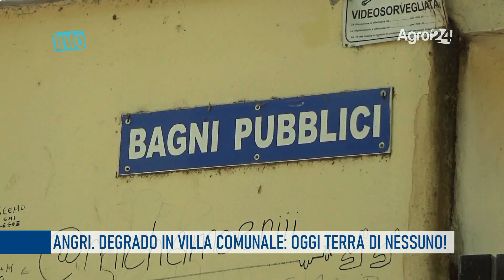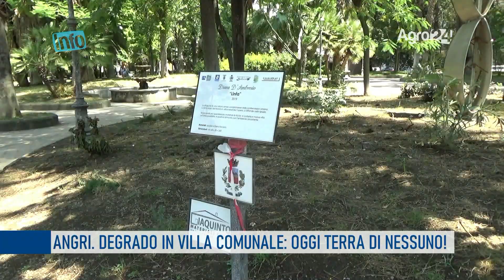Angri Degrado in Villa Comunale oggi terra di nessuno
I giardini di Villa Doria ovvero la popolare Villa Comunale. Quello che doveva essere un porto sicuro e di aggregazione per bambini, donne e anziani è diventato un luogo ostico, la terra di nessuno. E fuori dalla villa le cose non stanno meglio per il verde e il decoro urbano. Giostrine fuori servizio per i più piccini, l’altalena è senza sediolino da mesi, anche quella inclusiva donata da un’associazione benefica riversa semi distrutta da atti vandalici scriteriati e senza il minimo controllo di chi dovrebbe garantirli.

Si gioca a pallone tra le panchine e bici elettriche che sfrecciano, tra i viali e la gente rassegnata, a tutta velocità rischiando di fare gravi danni all’incolumità di chi cerca tranquillità e refrigerio sulle panchine. I bagni pubblici sono chiusi con i lucchetti da anni la motivazione sarebbe riconducibile alla carenza di personale per la custodia. Si registra il complessivo stato di agonia del verde.

Solo qualche settimana fa l’assessore delegato Maria Immacolata D’Aniello, armata di buona volontà, aveva promosso l’adozione dell’aiuola, alla presenza di stampa e TV, grazie all’impegno del Profagri, ma nei giorni successivi per mancanza di cura le piantine sono praticamente seccate sotto l’incuria di chi doveva curarle. “È un’amministrazione senza guinzaglio” così l’eufemismo usato dalla consigliera comunale di “Progettiamo per Angri” Roberta D’Antonio durante un normale giro, da cittadina, in villa, infatti non ci sono solo cani liberi di sgambettare ovunque ma anche amministratori senza la minima visione di una città ormai praticamente alla deriva e ingessata della macchina comunale.